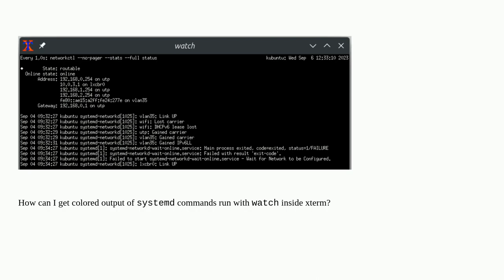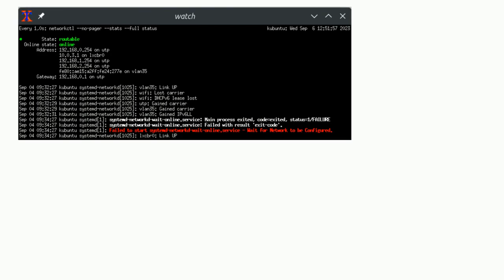Unix: How can I get colored output of systemd commands run with watch inside xterm?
How can I get colored output of systemd commands run with watch inside xterm?

A special thanks goes out to the community

  systemd wayland watch x11 xterm